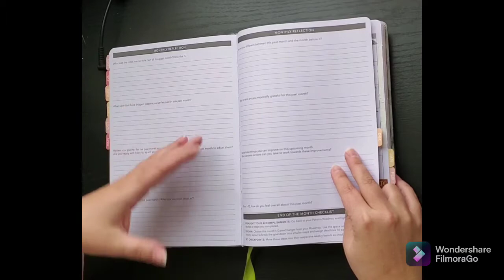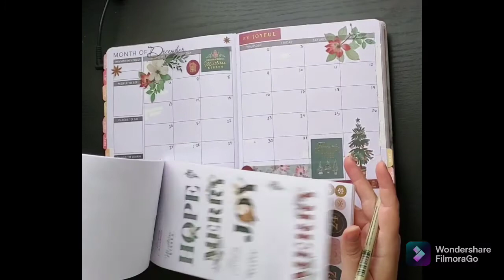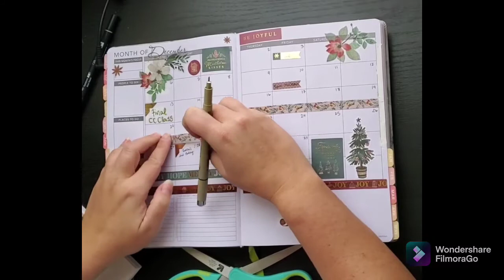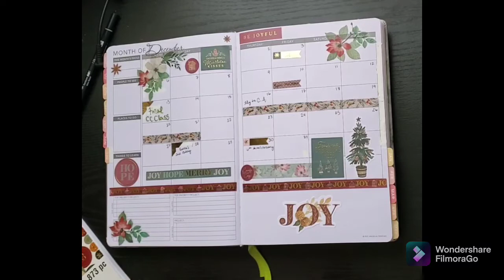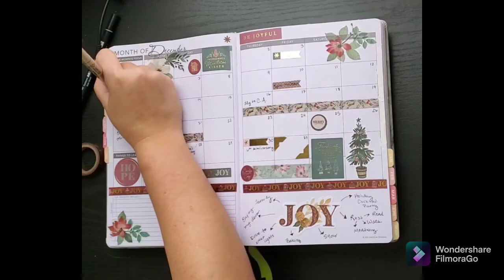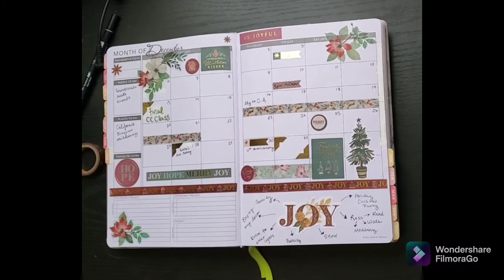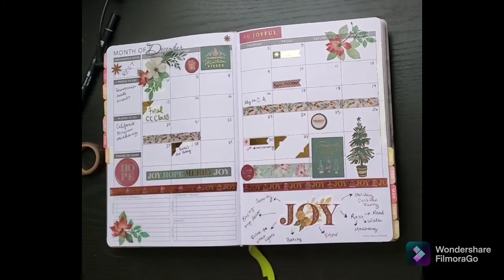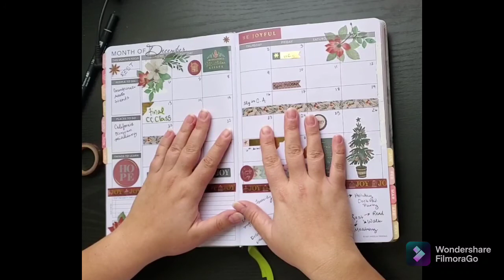Plan With Me | DECEMBER 2021 | Passion Planner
📓 Passion Planner Undated Weekly
🖊 Micron 05, Tombow Dual Brush, Mildliner Markers